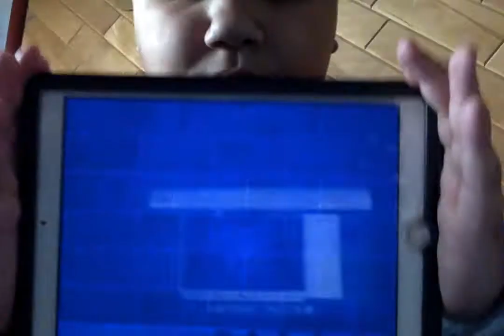Backyardigans Theme Song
This Is For Fabians Media Corner 2001